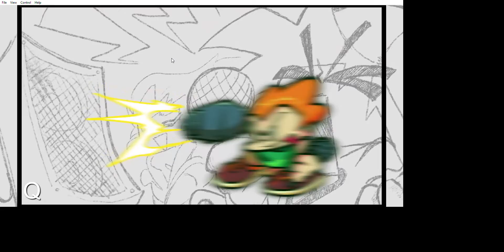pico having a seizure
well its in the title pico having a seizure